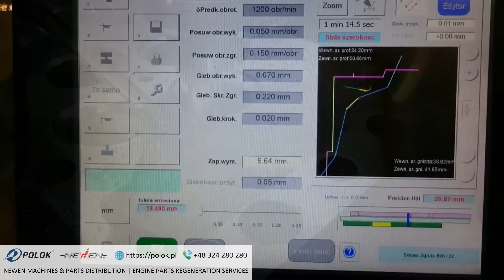Frezowanie gniazd zaworowych [NEWEN Fixed-Turning]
Perfekcyjnie obrobione gniazda. Za każdym razem. Tylko z NEWEN Fixed-Turning.